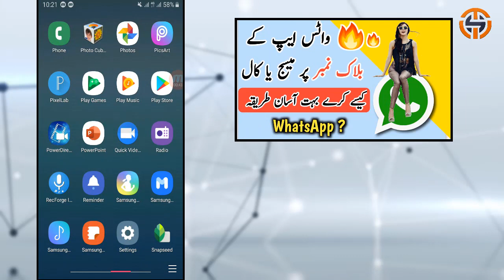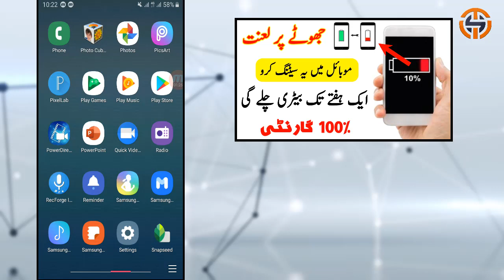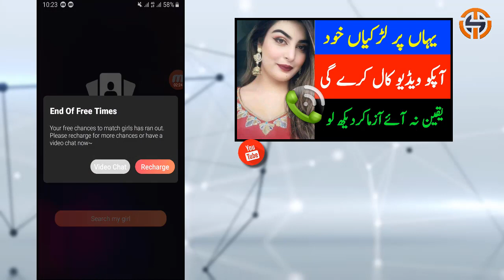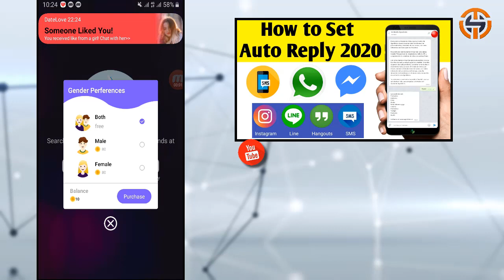New Rendom Video calling apps on playstore 2020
New Rendom video calling apps on playstore 2020 New apps for android

I am Muhsin And you Watching Our YouTube channel Technicalsmile Video ..

Note

All the images picture shown in the video
belong to the represented owner and not me
i am not the owner of any picture showed in the